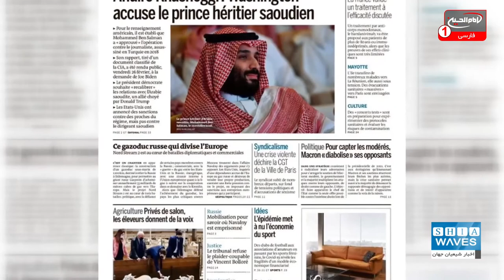افشای نقش ولیعهد عربستان در حمایت از گروه‌های افراطی اسلام‌ ستیز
روزنامه معروف فرانسوی طی گزارشی تلویحا از نقش حکومت سعودی و ولی‌عهد آن در حمایت از گروه‌های افراطی اسلام‌ستیز پرده برداشت.
در این گزارش آمده که پلیس فرانسه یک دیپلمات نزدیک به «محمد بن سلمان» ولی‌عهد عربستان سعودی را که حامل پول زیادی در فرودگاه شارل دوگل پاریس بود، دستگیر کرده است.

علی اکبری گزارش می دهد: